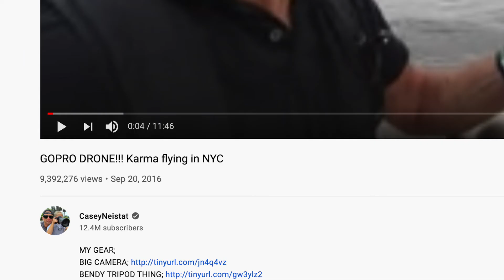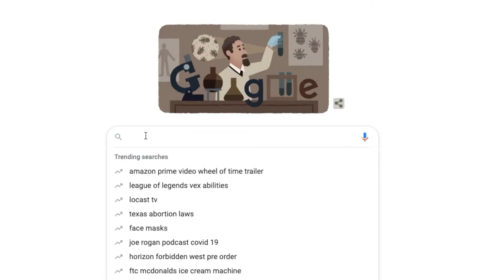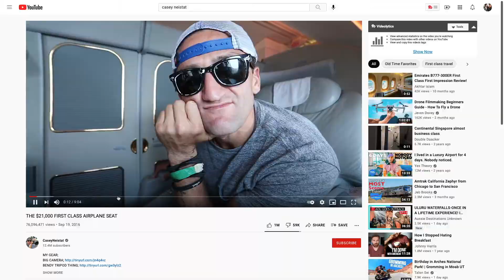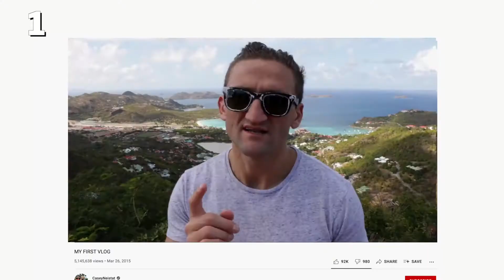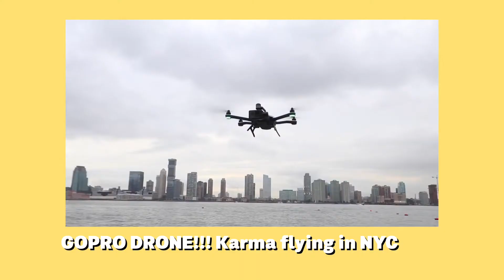How To Vlog Like Casey Neistat by Honey and Absinthe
After researching (stalking) Casey Neistat’s daily vlogsI attempted to vlog like Casey for the past few weeks and I learned a whole lot. It was incredibly difficult and kind of embarrassing. But I did take away so much valuable information that I will make creating my own youtube videos more entertaining therefore get more views! Not to mention, this method of filmmaking is incredibly fast and efficient. I felt like by doing this fun experiment, I took a masterclass in storytelling.

Recommended Books

Rich Dad’s Cashflow Quadrant - Robert Kiyosaki

7 Habits of Highly Successful People

4 Hour Work Week

8 Steps To Launch Your Online Store - Free Guide!

FREE AUDIOBOOKS! It helps us out at no cost to you!